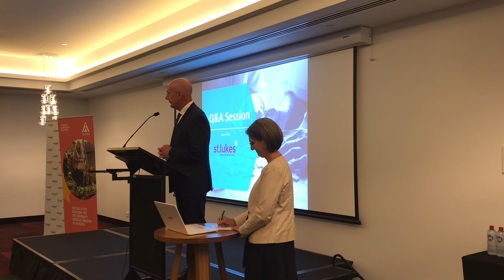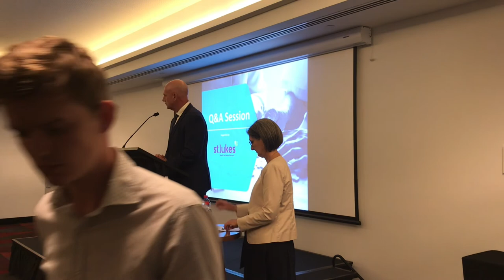Lunch with Tasmania’s Premier, the Hon Peter Gutwein MP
Lunch with Tasmania’s Premier, the Hon Peter Gutwein MP, RACV Hobart Apartment Hotel (Collins Room), 16 February 2021

Supported by: St. Lukes Health

INDEX:
0:22​ — The Hon Peter Gutwein MP,  Premier of Tasmania
33:17​ — Q&A session with the Premier